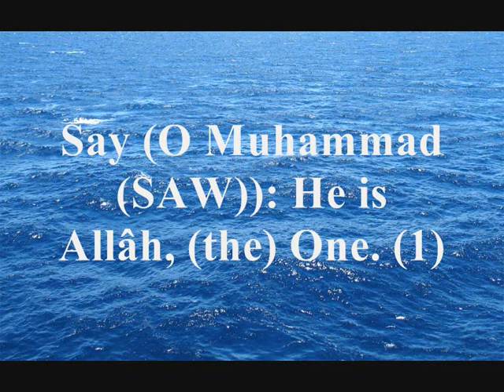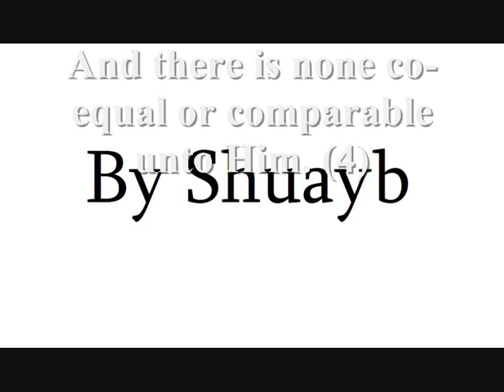English translation of the Quran chapter al ikhlas (Defines GOD) recitation by Minshawi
God As Defined in the HOLY QURAN chapter Monotheism

Al-Ikhlas (Arabic: سورة الإخلاص‎) (The Fidelity), also know as At-tawhid (سورة التوحيد) (Monotheism) is the 112th Sura of the Qur'an. It is a short declaration of tawhid, God's absolute unity, consisting of 4 ayat. Al-Ikhlas means "the purity" or "the refining", meaning to remain pure and faithful or a state of purging one's soul of non-Islamic beliefs, such as paganism and polytheism.

It is reported from Ubayy ibn Ka'b that it was revealed after the polytheists asked "O Muhammad! Tell us the lineage of your Lord."

Modern English translation by Dr Mushin Khan below.

Al-Ikhlas (chapter : The Fidelity)

Say (O Muhammad (SAW)): "He is Allâh, (the) One.(1)
 "Allâh-us-Samad (السيد الذي يصمد إليه في الحاجات) [Allâh the Self-Sufficient Master, Whom all creatures need, (He neither eats nor drinks)]. (2)

"He begets not, nor was He begotten (3)

 "And there is none co-equal or comparable unto Him." (4)

English translation by YUSUF ALI:

Say: He is Allah the One and Only; (1) Allah, the Eternal, Absolute; (2) He begetteth, not nor is He begotten; (3) And there is none like unto Him. (4)